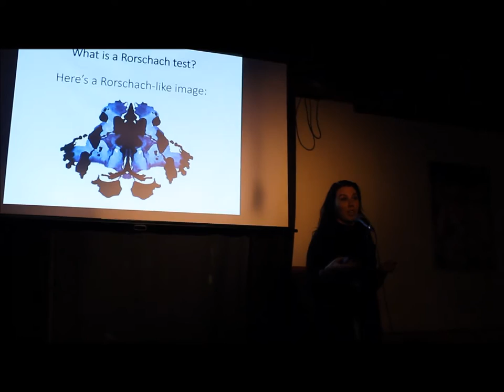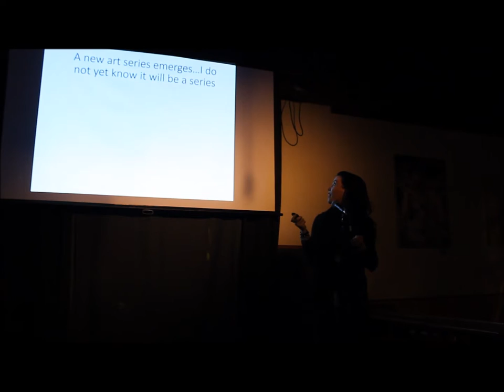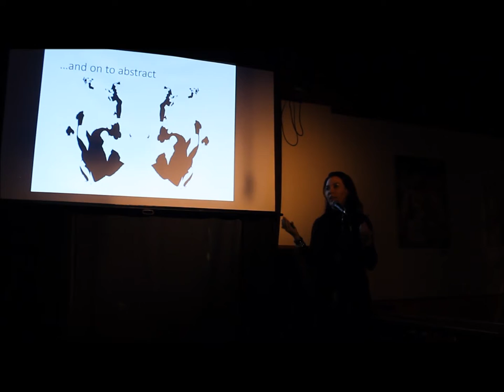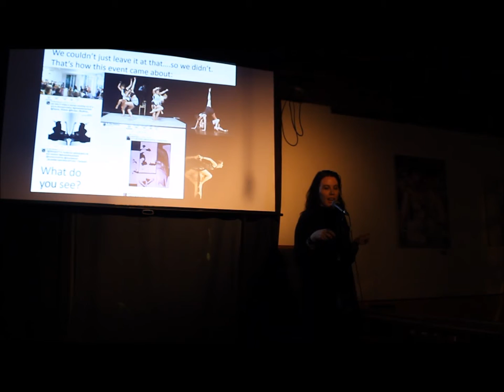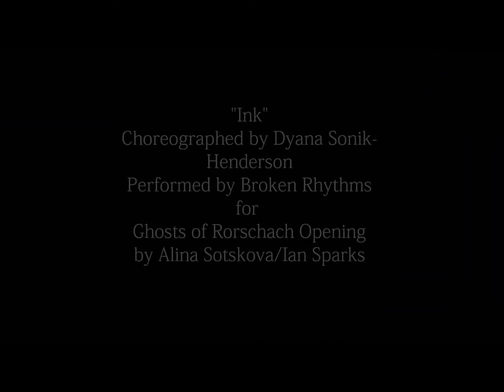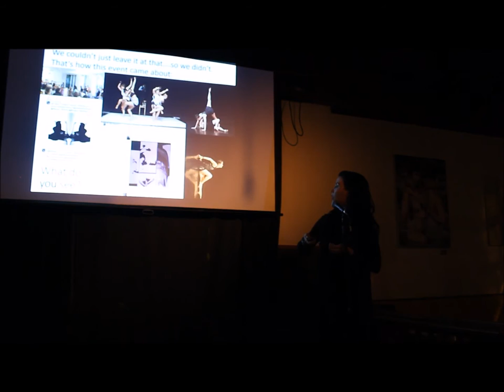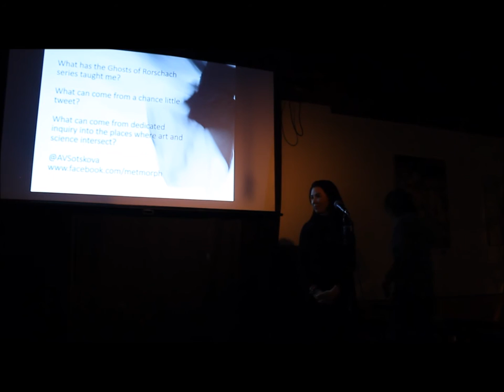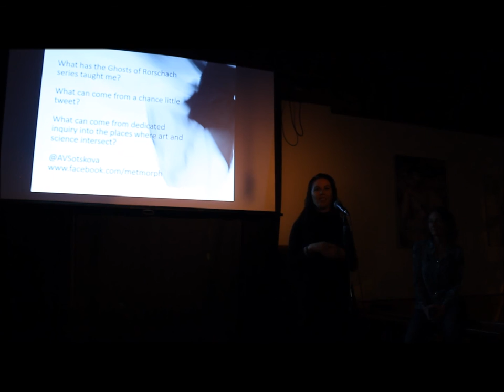Collider Cafe: Alina Sotskova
This is a video recording of the talk by Alina during "Collider Cafe: Scientific. Expression." - a Curiosity Collider event on November 16th, 2016.

Dr. Alina Sotskova (Twitter @AVSotskova) is a registered psychologist. Her background in philosophy, particularly existentialism, influences her work in dance, visual art, and professional practice of psychology. She has pursued dance training in ballet and contemporary dance and is always looking for opportunities to collaborate with other artists on new interdisciplinary works. When creating photographic, visual art, or dance works, psychodynamic themes of the unconscious, fantasy worlds, and perception are good examples of concepts that inspire her creations.

Curiosity Collider promotes interdisciplinary collaborations that capture natural human curiosity. Help us spark curiosity for science.